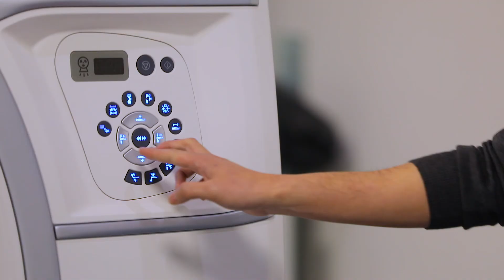ADIA - Radiology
Together with Michels Warren, 2oc produced this video for International Day of Radiology for the Australian Diagnostic Imaging Association.